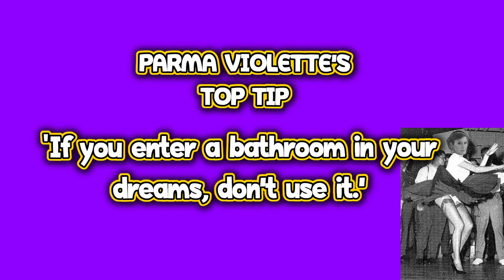Anna & Jess Read DMs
We're looking for others to join in! Fancy giving it a try yourself? Get in touch!
Anna_lea_mollay
Jess_lee39